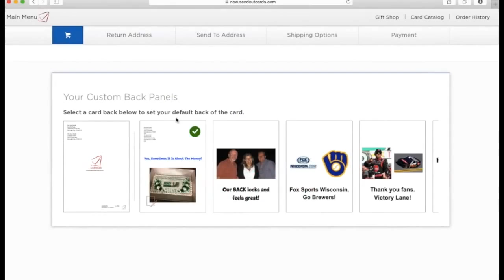SendOutCards Custom Brand Manager Car Sales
Use the Custom Branding Package to build and maintain relationships, make your mark in the industry, or to enhance your recognition of your friends, family, clients and customers. The Custom Branding Package is easy to use and gives you maximum flexibility.